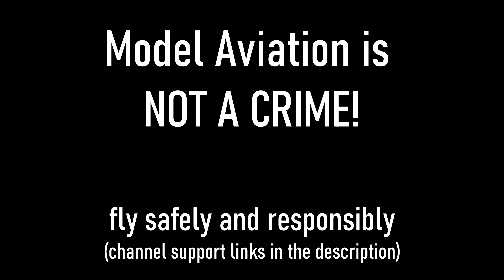OMG... it's going to crash!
How hard is it to fly a jet-powered RC plane when the CG is too far rearward?  Ask Dave because that's what he had to do at the recent Tokoroa RC jet meeting of the NZJMA here in New Zealand.   Can he save it?